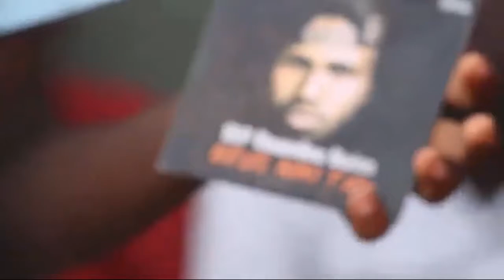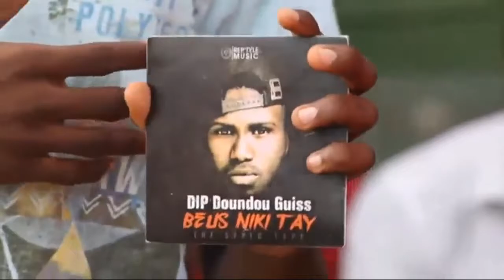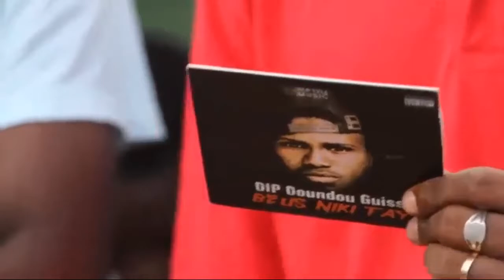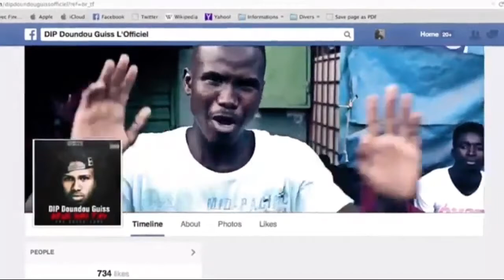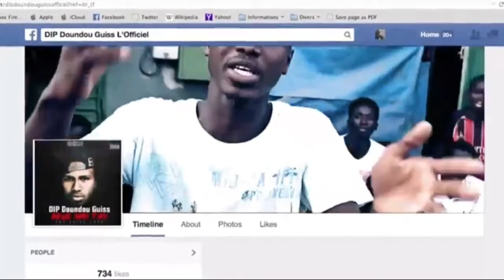Dip doundou guiss et pape sidy fall (arru mbéd) 2015